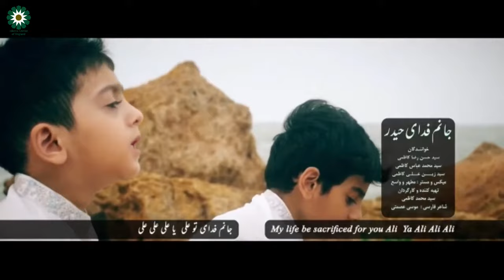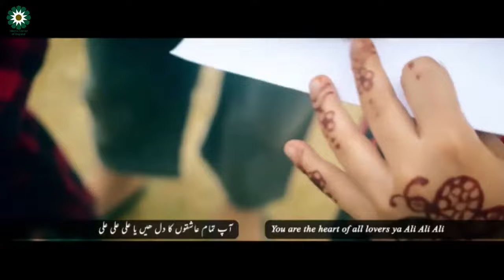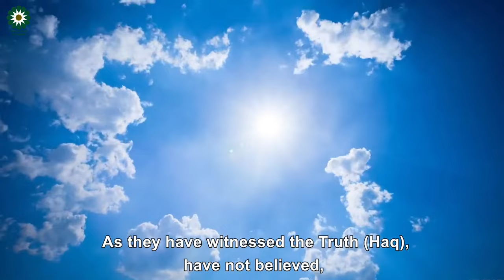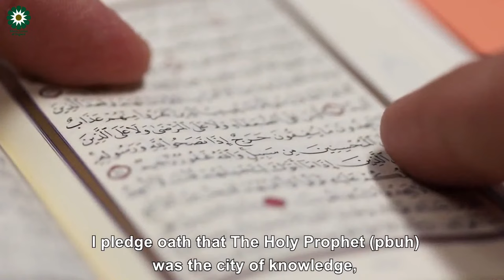Celebration of the greatest Eid al-Ghadeer، جشن عید غدیر خم در مرکزاسلامی انگلیس سال 2021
The Islamic Centre of England invites you to celebrate The Greatest Eid, the Eid al-Ghadeer, of Imama and Wilayah.

In three Languages

English Program:
Speaker: HIWM Seyed Hashem Moosavi

Maddah: Zaigham Ali Shan

 Time: 19:00

Special Program:
- Exhibition of cultural products, including handicrafts.
- Auction of a live painting of Ghadeer Khumm by famous Iranian painter Vahid Sabbaghian.
- Proceeds will be donated to charity.
فرخنده عید سعید غدیر خم، عید امامت و ولایت بر شما عزیز و گرامی باد. مرکز اسلامی انگلیس همگام با همه مسلمانان جهان از همگان دعوت می کند تا گرد هم آمده و این عید الله الاکبر را جشن بگیریم.
برنامه فارسی:
سخنران: حجت الاسلام والمسلمین سید هاشم موسوی
مداح: حاج علی مصلایی
هنرمند ویژه: وحید صباغیان
( به اطلاع دوستداران ولایت امیر مؤمنان و ائمه اطهار علیهم السلام  می رساند که نقاشی این هنر مند که به صورت زنده در مرکز انجام می گیرد، برای امور خیریه به مزایده گذاشته می شود*)
مجری: سید جعفر پاینده
پنجشنبه 29 جولای 2021
 ساعت: ۱۹:۳۰